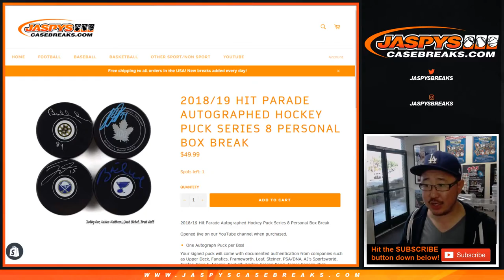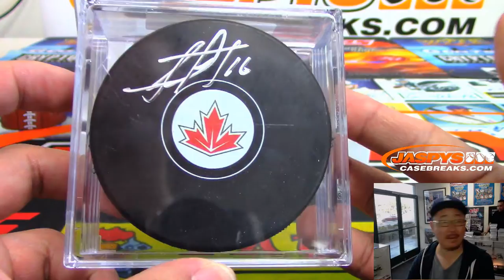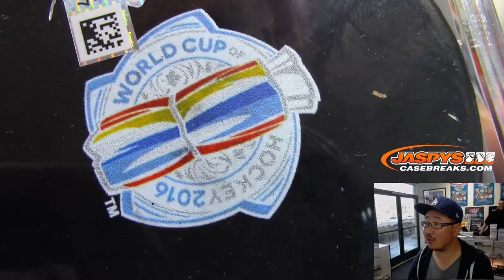Tu, 06/11/19 || 1Box PERSONAL (Adam S) || 2019 Hit Parade Auto'd Hockey Puck